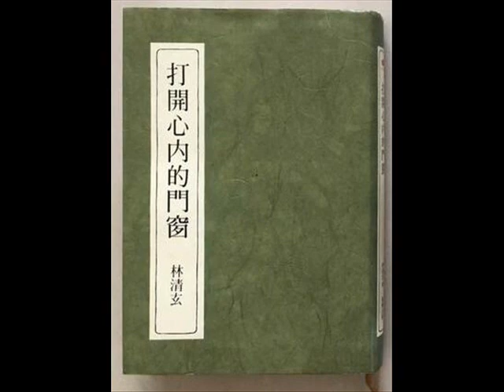林清玄 真誠相待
個人收藏純分享,如有侵權請告知我會刪除,謝謝!